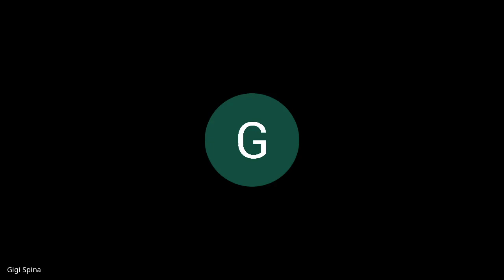Simone Beta e Giuseppe Cederna, 10 giugno 2020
Simone Beta e Giuseppe Cederna, Storie di libri e viaggi mediterranei.   Introduce Eleonora Pischedda. L'incontro fa parte del ciclo Extrema ratio. Lezioni per questo tempo.